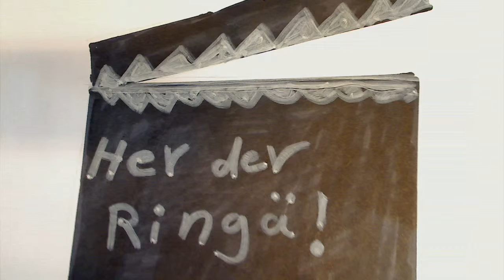Her der Ringä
Die angehenden ErzieherInnen des Schulzentrum Neustadt haben in den Makemedia Studios Trickfilme erstellt. Mit 3D Figuren und spontanen Ideen entstanden schöne Ergebnisse.